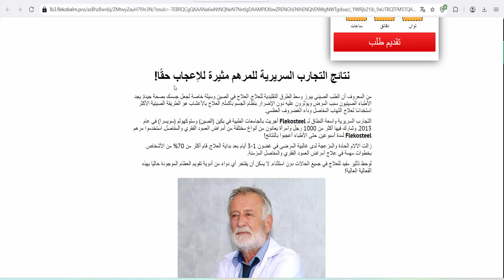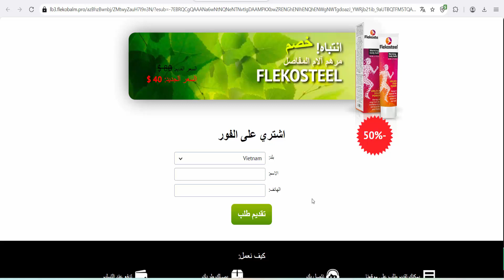Flekosteel - Lebanon - Body care product for increased stress on muscles and joints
Body care product for increased stress on muscles and joints, helping to alleviate discomfort and improve mobility.
The formula of the balm includes plant extracts that have a complementary and synergistic effect aimed at reducing unpleasant
sensations, as well as contributing to the prevention of their occurrence.
Release form/Packing: Tube 50 ml.
Active ingredients: Fir essential oil, capsicum extract, eucalyptus essential oil, rosemary essential oil, ginger essential oil, cinnamon essential oil, camphor, corn oil, urea, betaine.
How to use: Apply 1-3 times a day on the skin of areas of the body experiencing tension, with light massaging movements until completely absorbed.